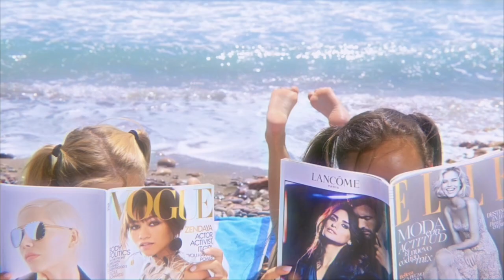Antikinis – Swimwear Collection by Javier Tabarés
My very first swimwear collection!
To shop any of the swimsuits go

Models:
Sara Sánchez @sarasannchez_
Malena Aguilar @malenaaguilaresteban
Aryna Chernitska @cherari
Lucía Suay @luciasuay_
Maite Bellido @maitebellido

Video created by Javier Tabarés & Maite Bellido
Director, editor: Javier Tabarés
filmmaker, set designer: Maite Bellido & Javier Tabarés
Collection designed and executed by: Javier Tabarés